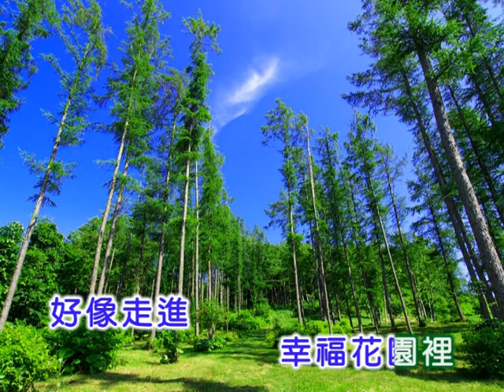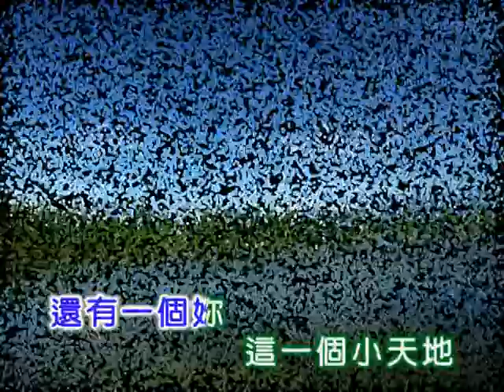譚順成 ~ 幸福的花園